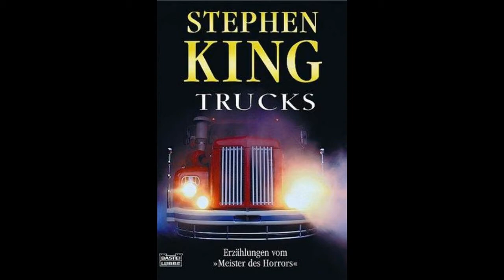31 Days of Horror 2020 - Trucks is actually Good (SPOILERS)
Did not expect this movie to be as good as it was. It sounds so dumb but somehow works for some weird reason. The characters are pretty much not there but serve their purpose of just being there. Stephen King does write some weird stuff like trucks and a laundry coming alive.